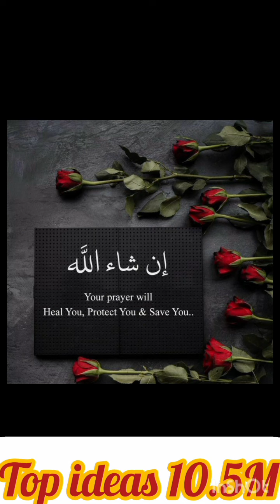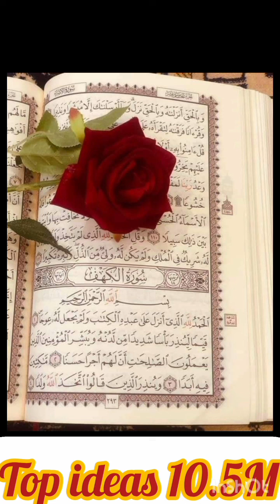Beautifull Islamic dpz ||stylish whatsapp profile photo 2023